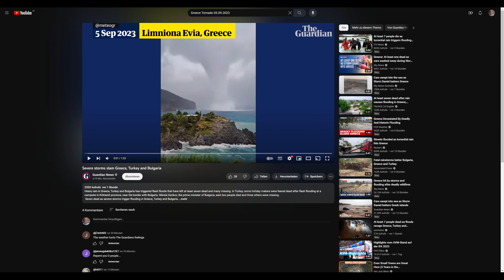06.09.2023 Update zu Sturmtief Daniel, oder ist es doch schon ein Tropen Sturm....?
Quellen: windy.com, wetteronline, meteo greece, the guardian, youtube, ecowitt weather

In eigener Sache:

Um für Euch, wie immer wieder gewünscht, mehr Wetterreportagen auch abseits meines Wohnortes produzieren zu können, möchte ich versuchen, ohne lästig oder aufdringlich zu erscheinen, die Kosten für solche Wetter Live Events & Reportagen über einen Spenden Link zu finanzieren. Also jeder der möchte, kann mit seinem finanziellen Beitrag freiwillig dazu beitragen, eine der nächsten, für Euch produzierten Wetter Live Reportagen zu ermöglichen. Danke